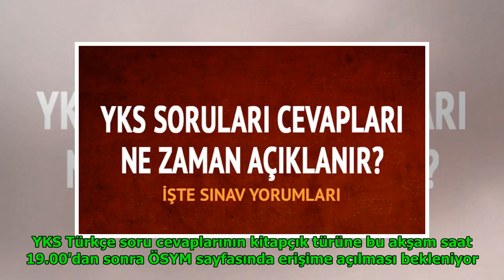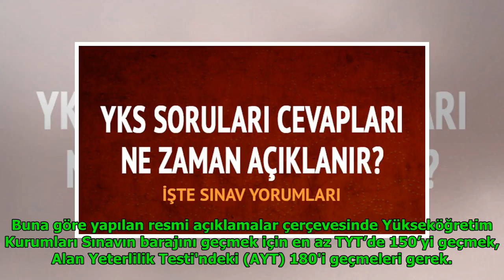YKS Türkçe soru cevapları kitapçık türüne 2018 ÖSYM sınavı DuckNews TV